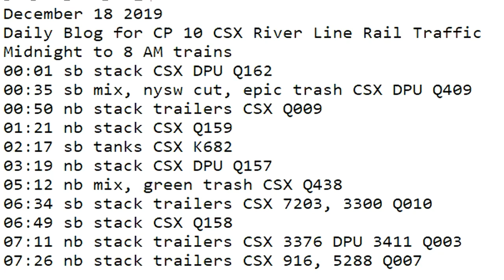December 18 2019 Trains Midnight to 8 am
00:01 sb stack CSX DPU Q162
00:35 sb mix, nysw cut, epic trash CSX DPU Q409
00:50 nb stack trailers CSX Q009
01:21 nb stack CSX Q159
02:17 sb tanks CSX K682
03:19 nb stack CSX DPU Q157
05:12 nb mix, green trash CSX Q438
06:34 sb stack trailers CSX 7203, 3300 Q010
06:49 sb stack CSX Q158
07:11 nb stack trailers CSX 3376 DPU 3411 Q003
07:26 nb stack trailers CSX 916, 5288 Q007